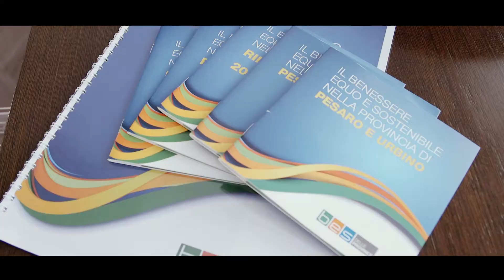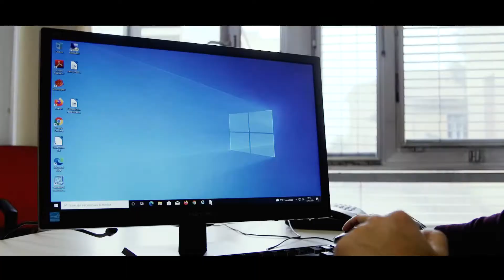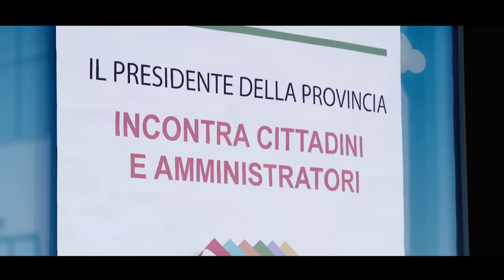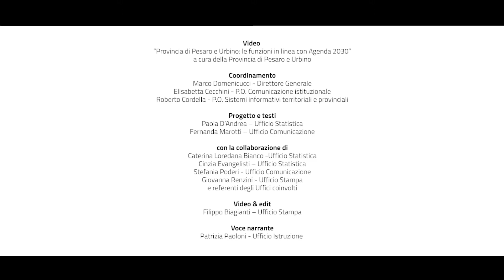Provincia di Pesaro e Urbino - Le funzioni in linea con Agenda 2030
Fin dal 2013 la Provincia di Pesaro e Urbino è capofila del progetto "Il Benessere Equo e Sostenibile delle province" che  offre indicatori per le politiche locali coerenti con gli obiettivi di Agenda 2030, come ad esempio l’energia da fonti rinnovabili e la raccolta differenziata, la banda larga e le competenze digitali o la presenza di donne e giovani nelle istituzioni: un impegno che le è valso il Premio “PA sostenibile e resiliente” 2021.

Istruzione di qualità per tutti
la Provincia cura la gestione e manutenzione delle scuole superiori (18 istituti, dislocati su 9 comuni, per circa 16.000 studenti) e quindi da anni pone particolare attenzione ai lavori di messa in sicurezza, abbattimento delle barriere architettoniche, ampliamento e nuova costruzione di edifici scolastici e palestre.

Parità di genere
le Pari opportunità sono una funzione fondamentale della Provincia che esercita sul territorio il controllo sui fenomeni discriminatori in ambito occupazionale, la promozione delle pari opportunità' e una costante sensibilizzazione sulle politiche di genere. A tale scopo sono disponibili il Piano triennale delle azioni positive, il Tavolo permanente composto da rappresentanti delle Istituzioni e del mondo della cultura e del lavoro, la Consigliera di Parità, il CUG Comitato Unico di garanzia per le pari opportunità e la Consigliera di fiducia.

Energia pulita e accessibile
la Provincia ha avviato la riconversione energetica di un patrimonio immobiliare costituito da 40 complessi edilizi con l'obiettivo di rinnovare la gestione del calore e dell’energia elettrica e di ridurre le emissioni di gas serra e l’utilizzo delle fonti fossili. Due importanti interventi di efficentamento energetico permetteranno di avere a Pesaro e a Piobbico due edifici scolastici con consumo energetico quasi pari a zero. Inoltre l’Ente come coordinatore del Patto dei Sindaci segue lo sviluppo dei Piani intercomunali d'energia sostenibile e già nel 2015 ha sottoscritto un Manifesto per l’auto produzione di energia da fonti rinnovabili.

Imprese, innovazione e infrastrutture
attraverso il suo Centro Servizi Territoriale la Provincia offre ai Comuni piattaforme informatiche per la gestione di siti web, posta elettronica, stipendi, pensioni, sportello delle attività produttive e stazione unica appaltante. Ha sposato la filosofia del software libero ed ha accelerato il processo di digitalizzazione attivando lo smart working e potenziando i sistemi digitali per l’identità, i pagamenti e le notifiche.

Città e comunità sostenibili
la  Provincia è impegnata nella tutela delle principali matrici ambientali tra cui aria e rifiuti. Cura l’autorizzazione e il controllo delle emissioni in atmosfera e della gestione dei rifiuti e partecipa alle procedure di bonifica dei siti inquinati e alla pianificazione di settore. Promuove la cultura naturalistico ambientale coordinando la rete dei 10 CEA Centri di educazione ambientale, e gestendo sia il Centro ricerche floristiche Marche dotato di erbario, biblioteca specializzata e orto botanico, che la Riserva Naturale statale “Gola del Furlo”, un’area protetta di quasi 4.000 ettari che nel 2016 ha ricevuto la certificazione Carta Europea per il turismo sostenibile.

Pace, giustizia e istituzioni solide
dopo la riforma del 2014 la Provincia ha potenziato il suo ruolo di Casa dei Comuni per la collaborazione tra istituzioni e territorio, anche attraverso Consigli Provinciali itineranti. Da giugno 2021 è capofila di una rete di Province per i “Servizi di innovazione, raccolta ed elaborazione dati”. E' inoltre amministrazione pilota del progetto RiformAttiva per le riforme amministrative.

Ma queste sono solo alcune delle azioni per il benessere e la sostenibilità messe in campo dalla Provincia di Pesaro e Urbino: vi invitiamo a scoprirle tutte visitando il sito istituzionale